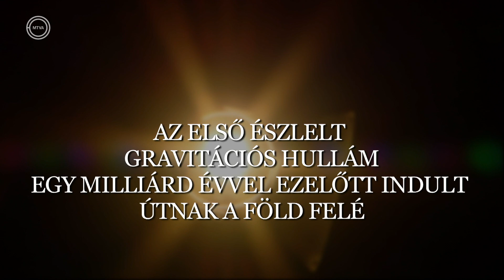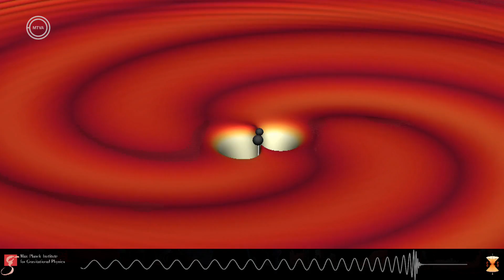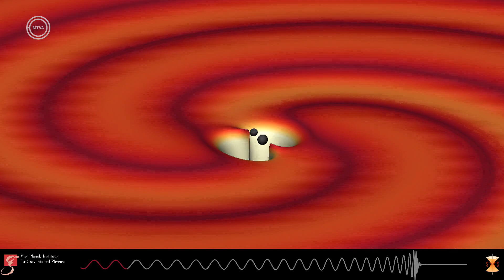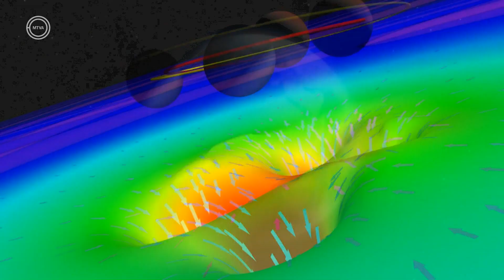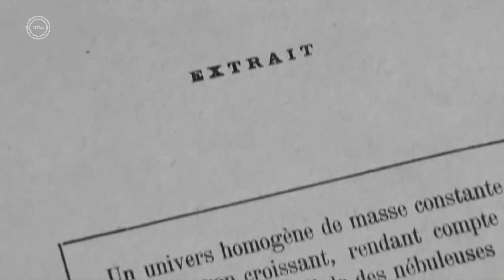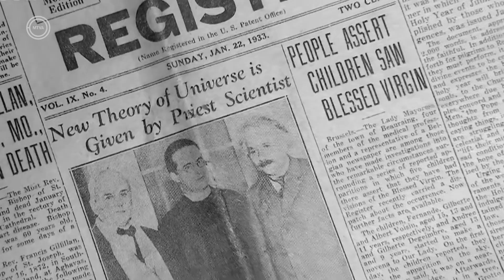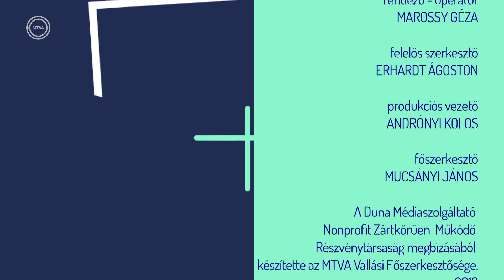AZ ASZTROFIZIKUS - Isten kezében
Milliárd és milliárd fényévek, táguló univerzum, ősrobbanás, gravitációs hullám  Valaki ezeket a dimenziókat nem csak hogy képes felfogni, de kutatja is: kérdéseket tesz fel, egyenletekkel válaszol. Ilyen Raffai Péter. De hogyan magyarázza egy asztrofizikus a teremtéstörténetet? Miért foglalkozik többszáz millió fényévre lévő galaxisokkal, távcsövekkel befoghatatlan dimenziókkal, és hogyan jut el az értelem útján az igazságig?